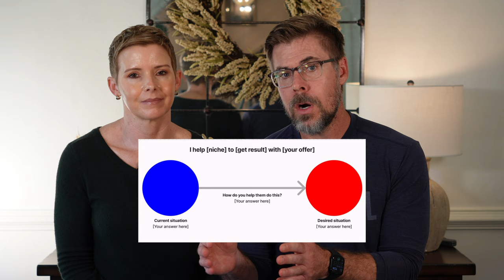THIS is a GENIUS Way To Make Money Online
JOIN OUR FREE SKOOL COMMUNITY👇 Let's build a business together!

Ways to Work with Us

About:
In this video, we share our transformative journey from traditional business models to discovering the incredible potential of digital products.

Have you ever felt like there’s a whole world out there that you just don’t know about? We certainly did! After years of navigating service-based businesses, selling physical products on platforms like eBay and Amazon, we stumbled upon a profound realization: people were making money online simply by sharing the knowledge and expertise they already had in their heads.

Join us as we explore the revolutionary shift we experienced when we discovered the power of creating and selling digital products. We’ll discuss how this newfound understanding opened the door to a universe of possibilities where you can turn your passions and skills into income without the hassle of inventory and overhead costs.

Whether you’re just starting out or looking for new ways to earn, this video is packed with insights and inspiration to help you unlock your potential. Let’s embark on this journey together and discover how you can create a digital product that changes your life!